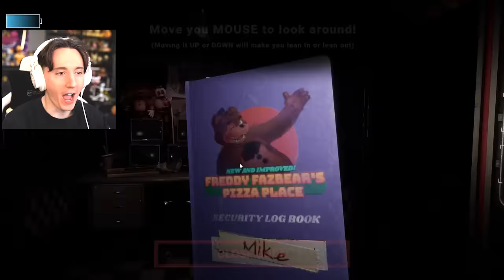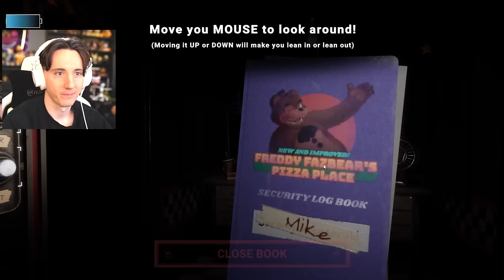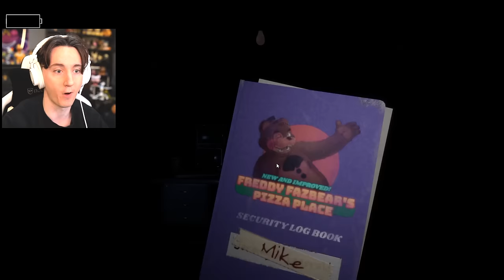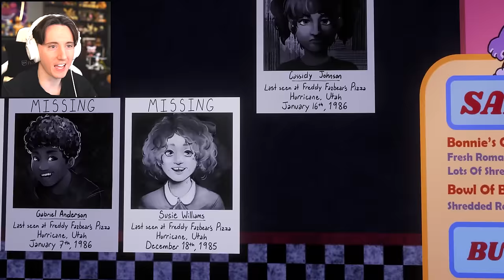FNAF REWRITTEN’S SECRET NIGHT IS TERRIFYING…